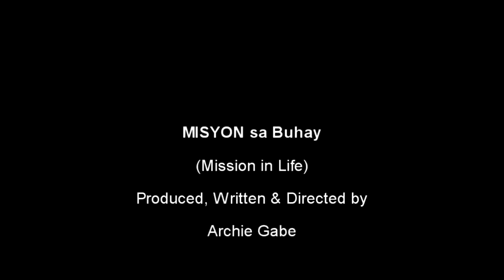"MISYON SA BUHAY" Trailer 2018 (Archie Gabe 's 1st short film entry with the symbolical meaning)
|Ctto
back ground Instrumental/Music: